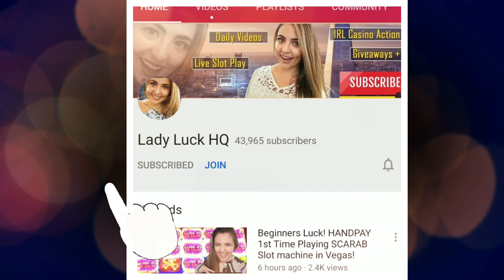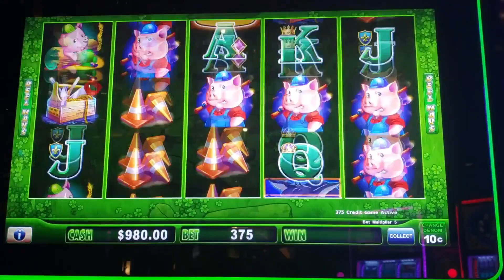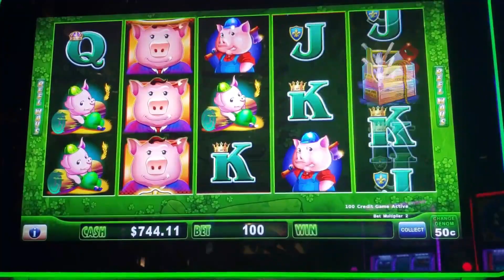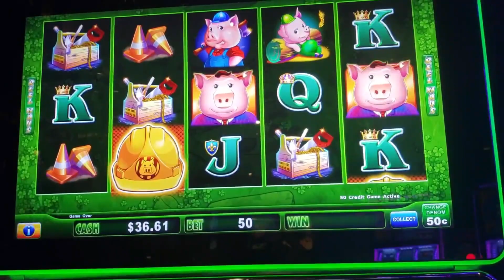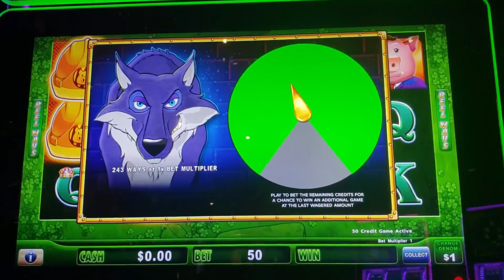Up to $150/SPIN on HUFF n PUFF at Cosmopolitan Las Vegas!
Back from our trip in February to the Cosmopolitan Las Vegas! We have a ton of content we haven't released so we wanted to show you all some of the never before seen videos!

Huff N Puff is easily our favorite Lock It Link slot, and it's gotten us some HUGE wins before. However, this definitely wasn't one of them! LOL.

To get the bonus games on Huff N Puff Lock IT Link, you need 6 or more of the yellow hardhats to get the games. Then the real magic begins to happen!!